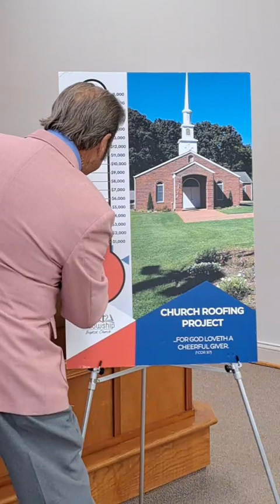Can I Get a Witness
June 11, 2023, Sunday Morning Worship
This is another sermon preached from our study in the Gospel of John.
This series is titled, "Discovering the Beautiful Son of God."
We are taking a careful look at this wonderful Gospel and focusing on Jesus, the Son of God. The Gospel was written so that the reader would come to know and believe in Jesus, and thus receive the gift of eternal life.
I hope it will be a blessing to you.